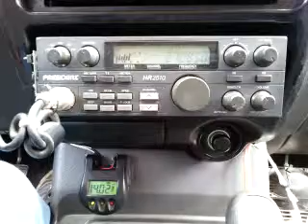12-10-2014 ModSqd MilkManAL 23/MI Makani/GA 933/IL 520/AL